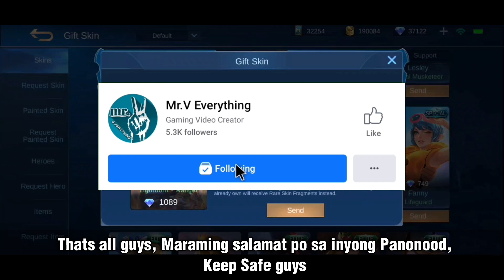Franco Advanced Hook - Montage #2 | Mobile Legends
𝘾𝙝𝙚𝙘𝙠 𝙣𝙮𝙤 𝙜𝙪𝙮𝙨 𝙮𝙪𝙣𝙜 𝙞𝙗𝙖 𝙠𝙤 𝙑𝙞𝙙𝙚𝙤

➠ ML ID
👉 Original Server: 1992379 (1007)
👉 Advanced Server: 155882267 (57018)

➠ Squad ID
👉 1771176

➠  ML Group ID
👉 1397079